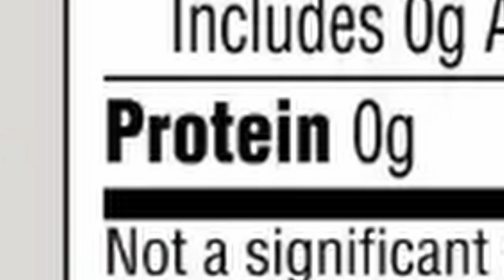Ides of March (S Rank) - Ready Or Not #6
We're gunning for S rank. Yes, I'm serious. No, I'm not smoking crack. We can do this!